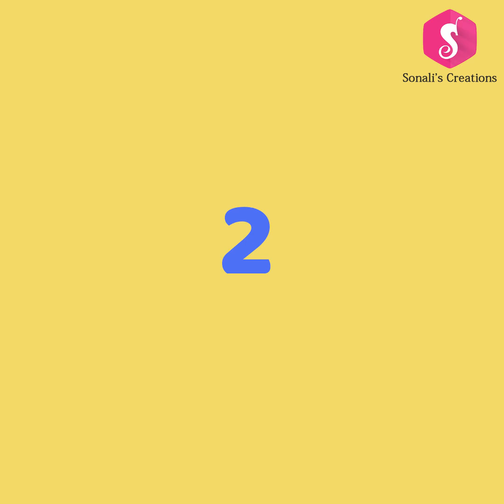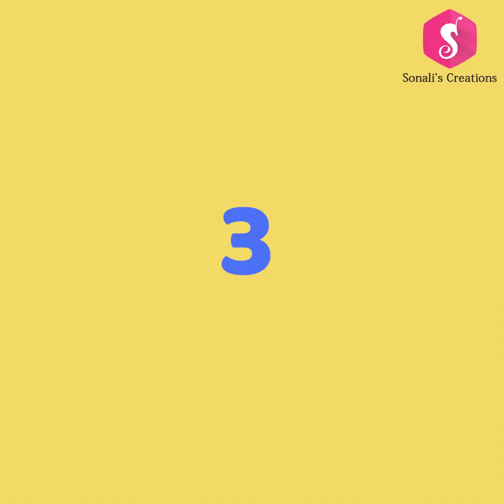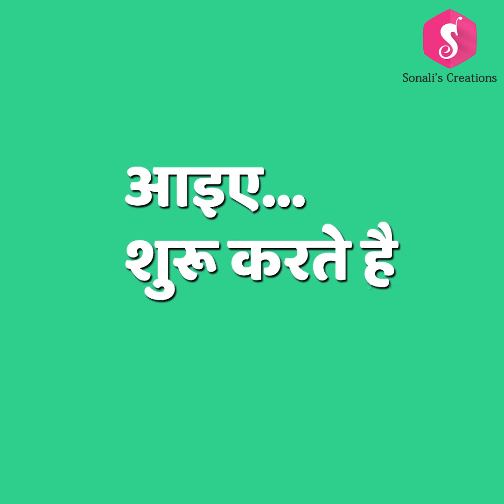BEAUTIFULL !!! FLOWER VASE from BEADS - HOME DECOR 2019